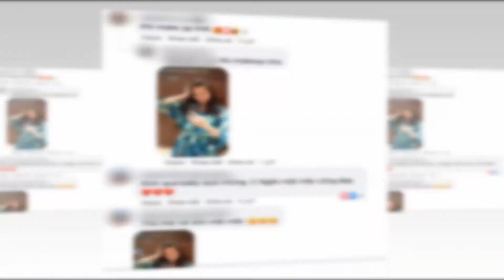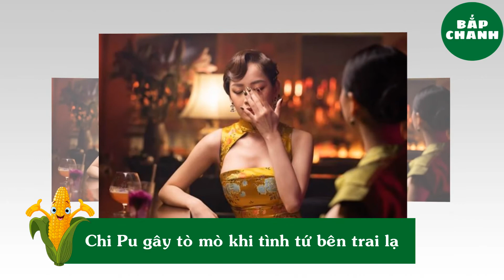BẮPCHANNEL|| RUNNING MAN TẬP 8 || THÚY NGÂN KHOE ẢNH MẶT MỘC 100% | XUẤT HIỆN ĐIỀU BẤT NGỜ !